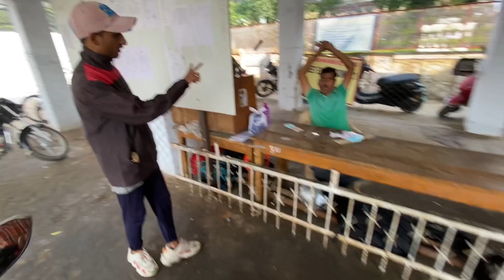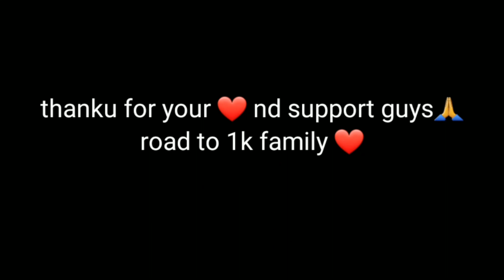BMW MS sport car😍& Jada mat bol paise de 🤬 motovloggerajmer#bmw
This video is for fun so don’t do this again it will dangerous we are very professional and highly trained in this

🟥 Moto vlogging setup👇

With phone (Iphone 11)

Helmat mount - ( Action pro)

Copyright Use:
Any images in this video has been used only to convey message to the viewers. I don't intend to infringe the copyright of anyone.